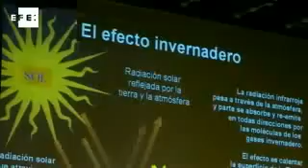25 años del Protocolo de Montreal para proteger la capa de ozono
Madrid, 16 sep (EFE).- Se cumplen 25 años del Protocolo de Montreal, un acuerdo medioambiental que intenta evitar la destrucción de la capa de ozono.

El ozono es un gas que protege nuestro planeta de las radiaciones solares. Pero la capa que se forma en la estratosfera puede ser destruida por productos químicos de uso común, como los utilizados en aires acondicionados, aerosoles o extintores.

Controlar y disminuir su producción y consumo, es el objetivo de este tratado que ha logrado limitar en más del 95 por ciento las sustancias nocivas y sustituirlas por otras menos lesivas.

El agujero de la capa de ozono localizado sobre la Antártida y el adelgazamiento general en todo el Planeta demuestra que, pese a los avances, queda mucho por hacer.

Para conmemorar la firma del Protocolo, cada 16 de septiembre se celebra el Día Internacional de la Preservación de la Capa de Ozono.

IMÁGENES: EFEDATA. DOCUMENTACIÓN. FOTOMONTAJE CON IMÁGENES EN MOVIMIENTO

DURACIÓN: 01:00